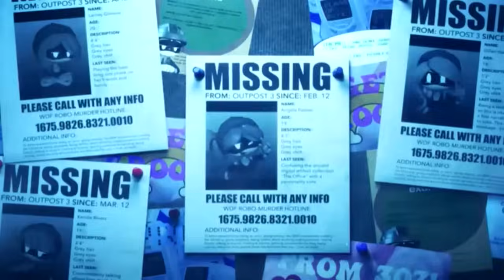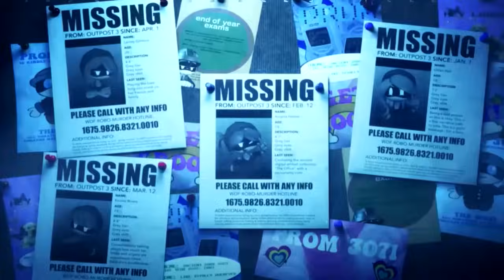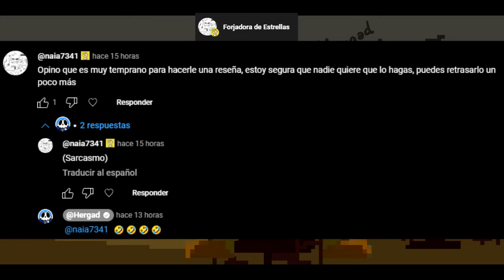🤖 MURDER DRONES CAPITULO 3 🤖 Hergad se queja 🔴 Resumen y Opinión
🔴ATENCIÓN ESTE VÍDEO ES DE OPINIÓN CON HUMOR Y NO PRETENDE OFENDER A NADIE. Te daré las gracias al final😊

👉Puntos del video:

0:00 Miembros cósmicos
0:40 Intro
0:56 HERGAD SE QUEJA
3:50 Murder Drones Capítulo 3
8:50 Conclusión
10:30 Senadores Cósmicos
11:10 Ending

🟢Algunas imágenes, música y vídeos utilizados son de creadores de la página Pixabay: